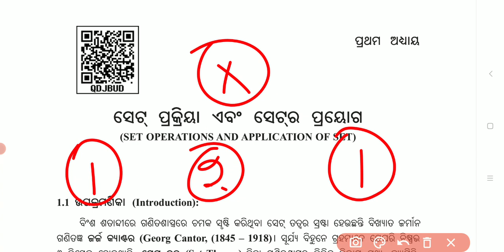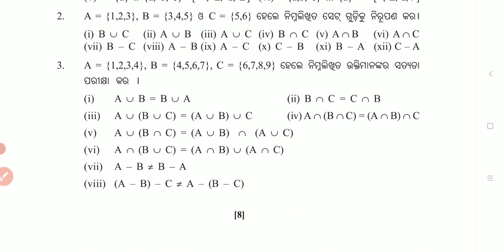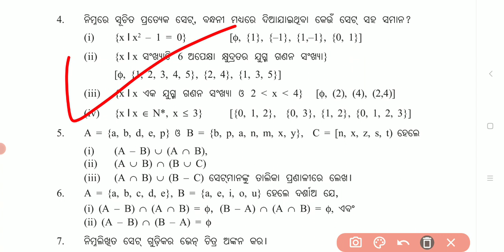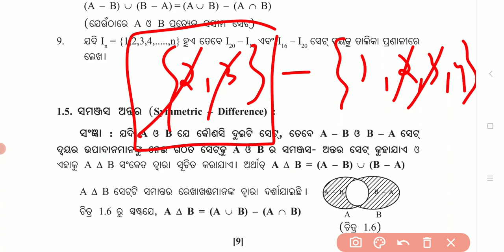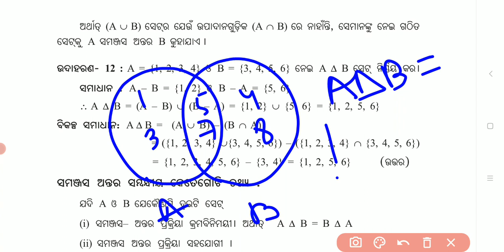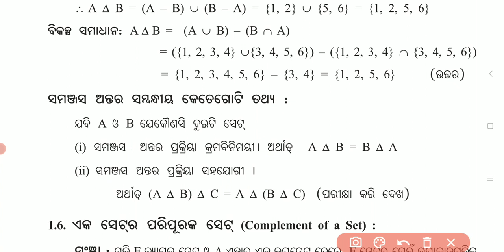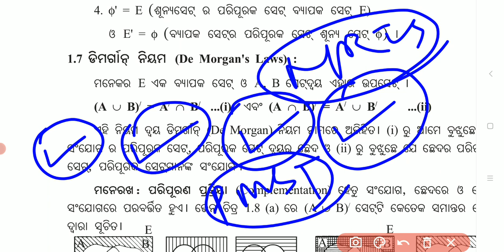ନବମ ଶ୍ରେଣୀ ଗଣିତ || ସେଟ୍ ପ୍ରକିୟା ଓ ପ୍ରୟୋଗ || ସାମଞ୍ଜସ୍ୟ ଅନତର / Exercise 1(A) | P-3 | AOMS କେବେ ହବ